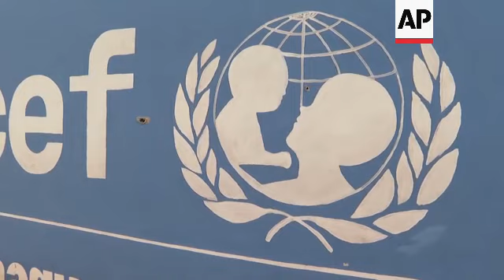Hospital worker in Haiti recalls gang attack which prompted patients and staff evacuation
RESTRICTION SUMMARY:

ASSOCIATED PRESS
Port-au-Prince, Haiti - 16 November 2023
1. Wide of hospital
2. Various of bullet holes in window
3. Wide of hospital
4. Close of sign with bullet hole
5. Close of broken door
6. Clothes and medical equipment on the floor
7. SOUNDBITE (Haitian Creole) Carl Sebastien Vitrant, social worker at the Fontaine Hospital:
“When the men (gang members) arrived, the staff members had already evacuated from their work stations. The men were very nervous and they broke the main gate and other doors. They fired their guns to take control of the interior of the hospital. They went into the medical area where there were still some of the interned patients and into our nutrition program area. They also broke into the administration office.”
8. Various of empty children's ward, toys on the floor
9. Various of empty area and a wheelchair
10. Various of damaged properties
11. Various of Fontaine resident Max Paul walking near damaged properties
12. SOUNDBITE (Haitian Creole) Max Paul, resident in the Fontaine neighborhood:
“I heard a lot of shooting. They (gang members) set fires and forced the residents to leave the area. They looted the houses and then they set fire to them. They stole beds and everything so now I have nowhere to live."
13. Various of damaged properties
STORYLINE:
Locals and workers affected when gang members entered a hospital in Port-Au-Prince on Wednesday recalled the episode.

Gang members broke into an administration office and looted a pantry said a hospital worker.

"They fired their guns to take control of the interior of the hospital," said social worker Carl Sebastien Vitrant.

Vitrant also said that when the gang members broke in, most of the hospital workers and patients had already been evacuated but him and some of the interned patients were still inside.

Hours before, patients and hospital workers started panicking as shots from a gang fight that was taking place in a nearby neighborhood started to be heard closer and closer to the hospital.

The bullets began piercing the windows of the hospital as women cradling young children ran from room to room searching for a safe place to hide while the heavily armed gang drew closer.

The louder the gunfire grew, the more the women screamed until a hospital employee begged them to stay quiet and ordered them to lie on the ground.

A couple of hours went by. The gunfire never ceased.

Suddenly, an employee appeared, told them to get up and go to the front yard without making noise. Police were waiting with armored cars.

An SOS message on social media by the hospital director, who was not at the building at the time, brought in National Police who arrived with three armored trucks to evacuate 40 children and 70 patients to a private home in a safer part of the city.

On Thursday, the Fontaine Hospital was empty with scattered clothes and medical equipment on the floors. Windows and walls of the hospital showed bullet holes.

The Fontaine Hospital Center in the sprawling Cite Soleil slum is considered an oasis and a lifeline in a community overrun by gangs that have unleashed increasingly violent attack.

Less than 300 hundred meters (328 yards) from the hospital, Max Paul walked on Thursday among the debris of what used to be his neighborhood. Houses were burned down during a gang war that started on Wednesday morning.

"They looted the houses and then they set fire to them. They stole beds and everything so now I have nowhere to live,” said Paul

AP video shot by Pierre Luxama.